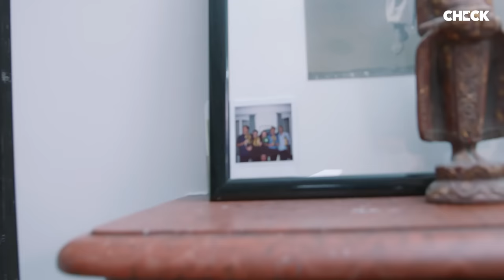Sam’s, Jean-Pascal Zadi, Hakim Jemili & Friends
Un épisode incroyable de Check Food, avec l’homme aux multi-talents à l’animation et un Jean-Pascal Zadi en feu à sa table.

Avec Hakim Jemili, Fifou, Minos et Slo’Mo, ils livrent un repas de grande qualité et d’un grand divertissement.

Pour cette 3e saison de l’émission, à chaque épisode son animateur ! Un artiste accueille ses amis ou de futurs amis à sa table, pour une bonne bouffe, des bonnes blagues et du fromage bien sûr.

Toujours en partenariat avec nos amis pour la vie: Les Produits Laitiers 🧀❤️

Animation: Sam’s
Chef: Khánh-Ly Huynh
Rédac. Chef / journaliste: Martin Vachiery
Réalisation et Montage : Alexandre Brehm
Cam 2: Hugo Bembi
Photos: Le Triple 7
Ingé son: Adrien Chata
Mixage: Quentin Paschal
Electro : Xavier Allaire
Production : Sarah Notard, Eponine Bégéja
Bande originale: Le Motel
Motion design: David Martin
Logo: Julien Kremer
Direction artistique: Back in the Dayz
Partenaire: Les Produits Laitiers
Production: Digizik

Merci à Sam’s et ses invités, merci aussi à la cheffe Khánh-Ly Huynh (@cheflymalaya) pour sa cuisine délicieuse

©️ 2021 Check Media